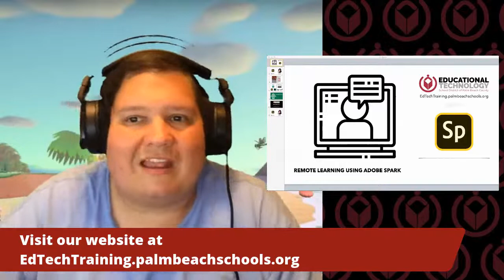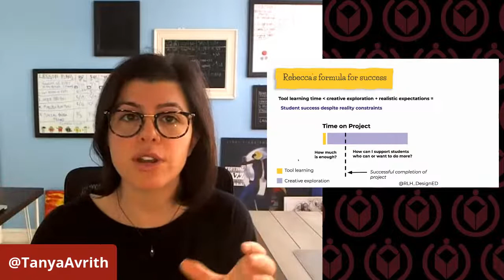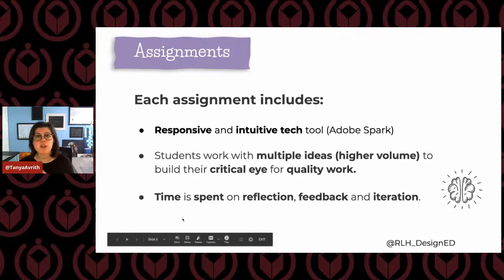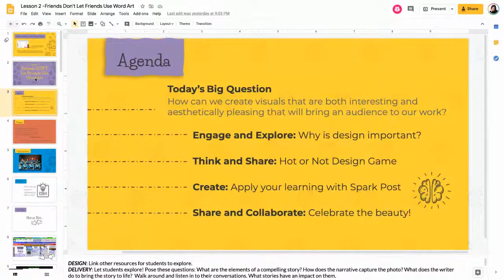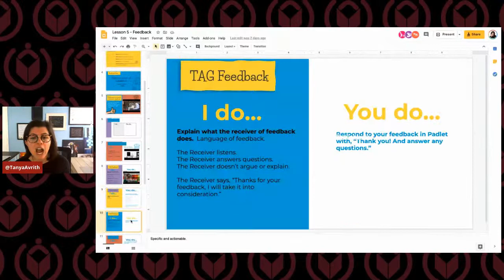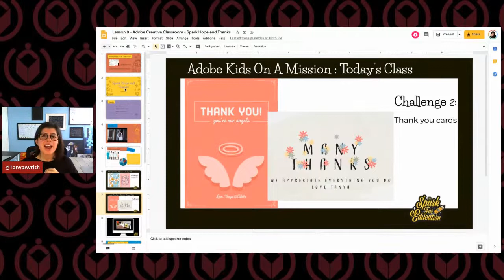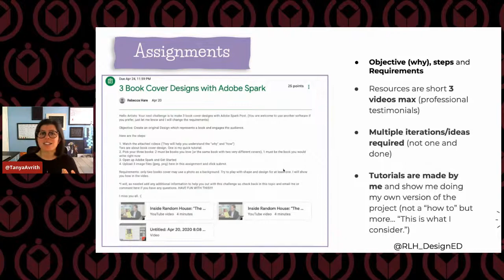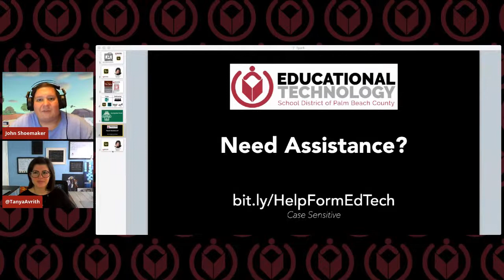Remote Learning using Adobe Spark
Once again our favorite friend and special guest, Tanya Avrith will join us to share ways that you will be able to use Adobe Spark to help make remote learning easier.  In this session, Tanya will review practical lessons that can be taught with Adobe Spark to get kids creating instead of just consuming.  All lessons will be available to download and use with your students after the session.

This livestream will be recorded.  It will be live almost immediately after the stream on our YouTube Channel.  In addition, it will be posted to the Ed Tech Training website under Livestream Resources located at EdTechTraining.palmbeachschools.org along with additional resources and integration ideas.